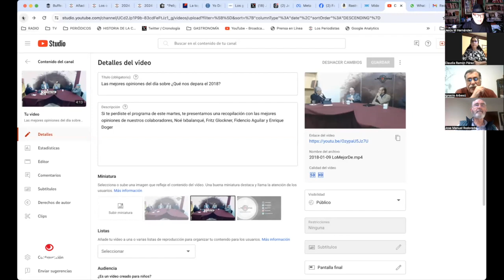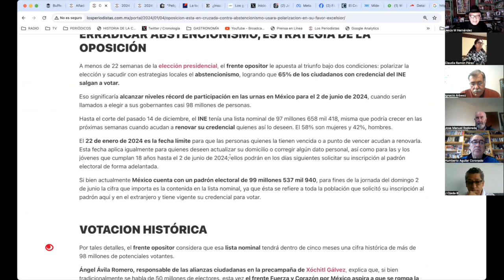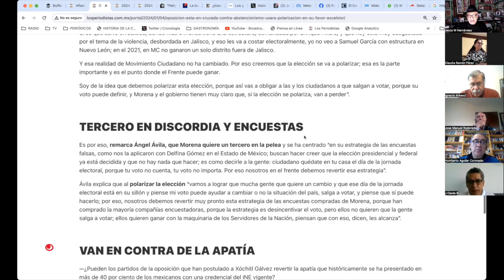6Años6 al aire | La democracia a prueba Enero 8 2024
• La mesa de los lunes: José Manuel Rodoreda, Dra. Claudia Ramón Pérez, Dr. José Ojeda Bustamante, Dr. Luis Ignacio Arbesú, Dip.Fed. Humberto Aguilar Coronado …
• La ministra Batres, el Poder Judicial, la Democracia a prueba, elecciones en América; la inseguridad en México el problema número uno.
• El comentario del Padre Pepe Merino.